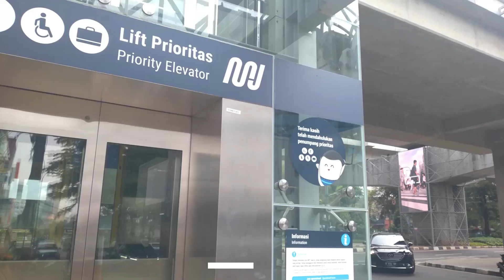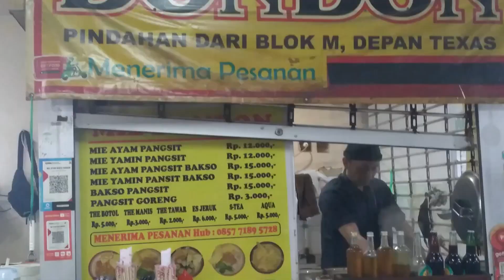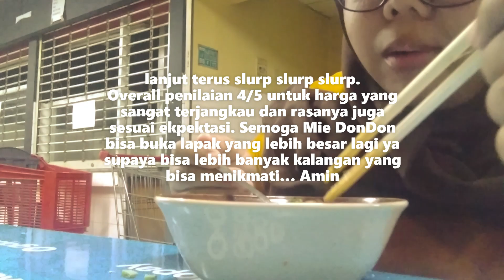MIE DONDON BLOK M | MIE AYAM LEGEND | KULINER JAKSEL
Hai! Apa Kabar semuanya ? sehat selalu ya!
Kali ini nyobain Mie Legendaris di Blok M! Yak Mie Dondon namanya! Kedai ini sudah ada dari Tahun 1985 WOw!
Penasaran sama rasanya ? Yuk nonton ya semuanya lengkap infonya!

Hi Guys How are you? Hope u are Good!
on this section i  will try "Legendary Noodles" at Blok M South Jakarta.
has been established since  36 years ago wow!!
Check this video for my review!

IF YOU GUYS LIKE THIS VIDEO PLEASE

REGARDS, NABILA SIREGAR